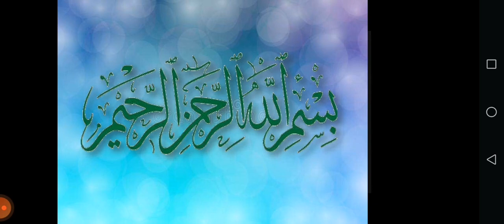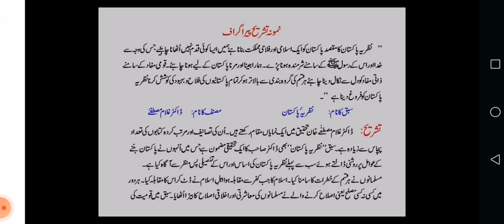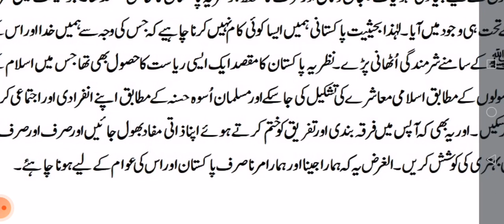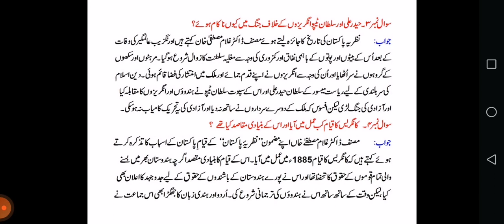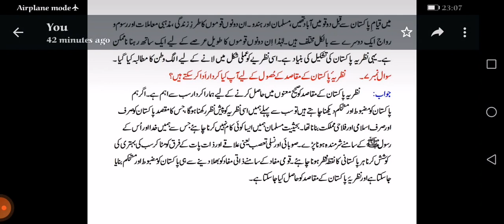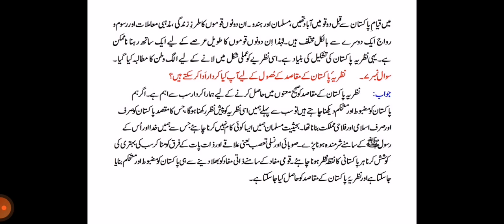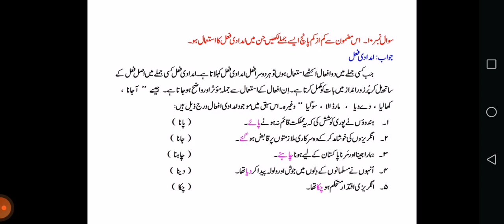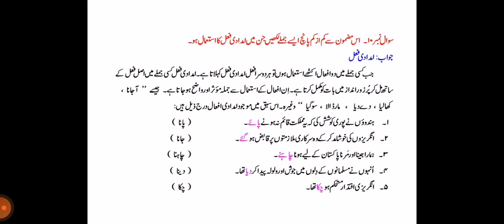Urdu class XI, Nazriya e Pakistan, introduction, explanation, tashreeh, exercise. Dr. Ghulam Mustafa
Nazriya_e_Pakistan, exercise, complete briefing about chapter. Written by Dr. Ghulam Mustafa Khan. Exercise, introduction, explanation of chapter and mashqi sawalat.